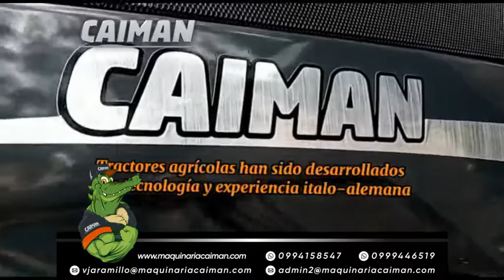TRACTOR CAIMAN 4X4 45HP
Maquinaria CAIMAN, la mayor potencia, el mejor precio y servicio.
Garantía y asesoría postventa incluida.

TRACTOR CAIMAN FL454 45HP
PVP $15,950